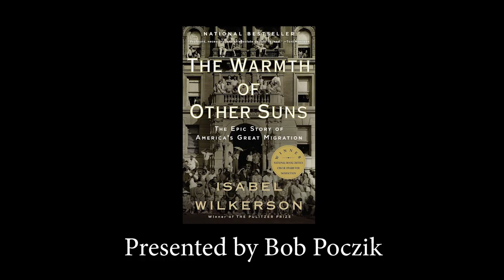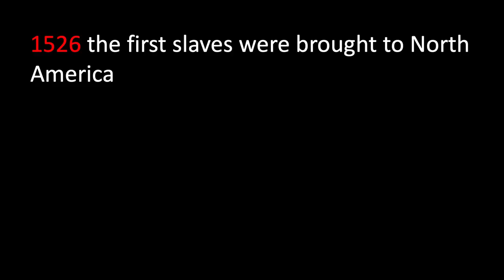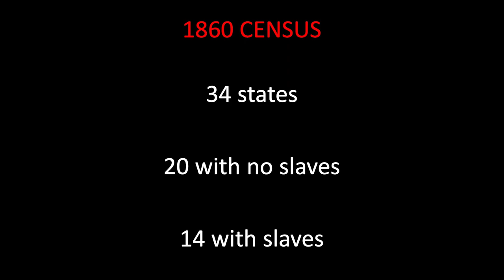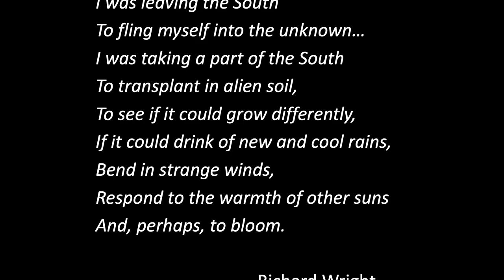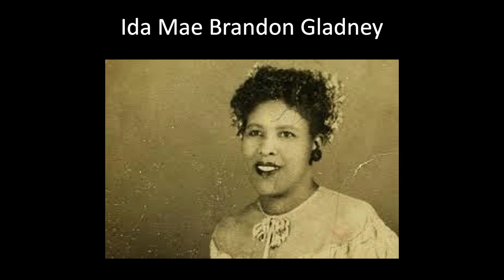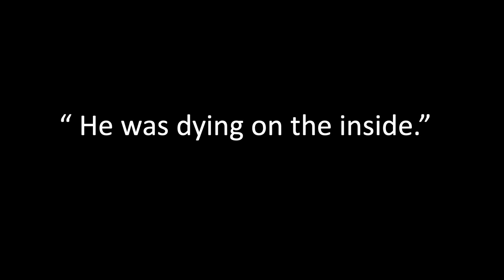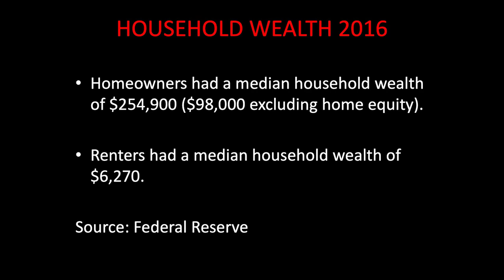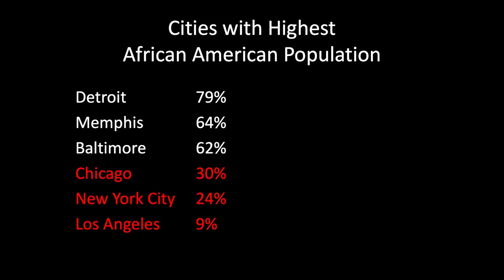America's Great Migration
A presentation inspired by Isabel Wilkerson's award-winning book, The Warmth of Other Suns: The Epic Story of America's Great Migration. Our speaker is Bob Poczik, a local retired education administrator.

Speaker Night @ the TR Site is made possible with generous support from Erie County (NY) and the New York State Council on the Arts (NYSCA), with the support of the Office of the Governor and the New York State Legislature.

West Herr Automotive Group
M&T Bank
Hodgson Russ LLP
Francis M. Letro, Attorneys & Counselors at Law
RP Oak Hill Building Company, Inc.
The Foundations of Kaleida: The Kaleida Health Foundation & The Children's Hospital of Buffalo Foundation
Bond, Schoeneck & King, PLLC
Rich Products Corporation